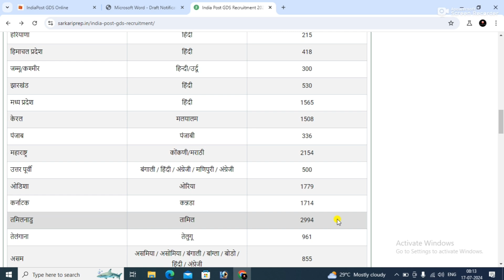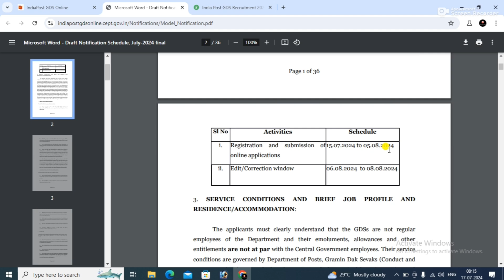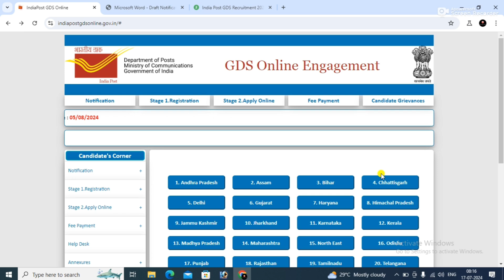भारतीय डाक विभाग ने निकली सीधी भर्ती | 44228 पदों पर | india post gds ka form kaise bhare | mrh3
gds online apply
gds new vacancy 2024
india post gds receruitment 2024
india post gds
india post ka form kaise apply kare 2024
bhartiya dak vibhag bharti 2024
bhartiya dak vibhag bharti 2024 form kaise bhare
Instagram follow
Business ideas
Business tips
education
money income
Motivational

MRH3  RAJU
Digital Company